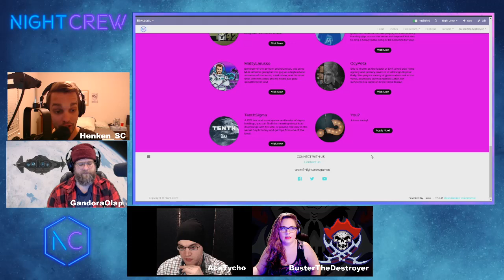Space and Other Related Stuff | NC on SC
Watch as BusterTheDestroyer, GandoraOlap, AceTycho, and Henken_SC discuss this weeks RSI, comm, CIG, community and Star Citizen !